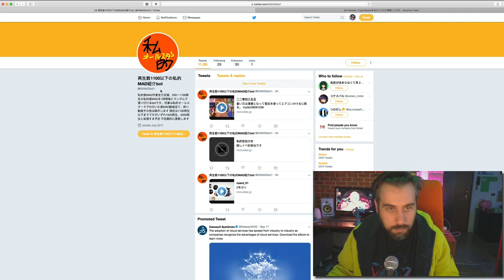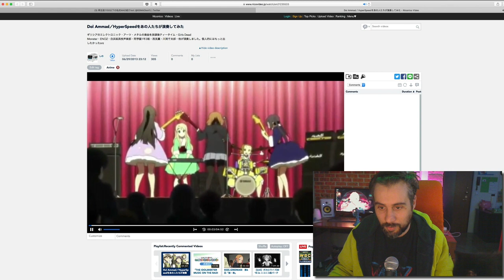I discovered a crazy Dol Ammad Hyperspeed anime fan-mashup?!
Thank you to the person who put this together!

Description of video in Niconico site:

Dol Ammad／HyperSpeedをあの人たちが演奏してみた
ギリシアのエレクトロニック・アーツ・メタルの楽曲を放課後ティータイム・Girls Dead Monster・ENOZ・白浜坂高校声楽部・閃学園1年3組・西見薫・川渕千太郎・他が演奏しました。個人的にはもっと出したかったorz